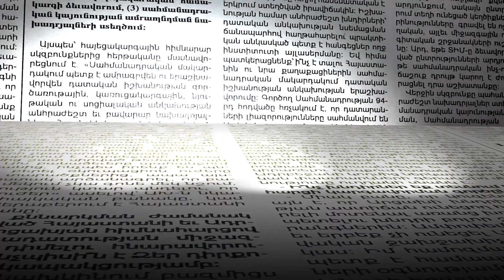Ինչպես են պարեկները «երթևեկությունը կանգնեցնում», որպեսզի Փաշինյանը գնա տուն